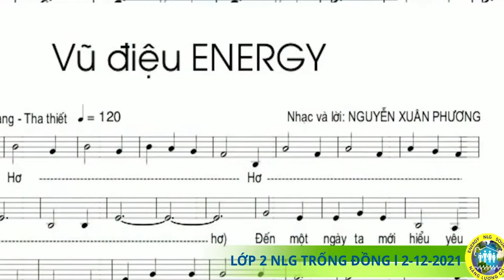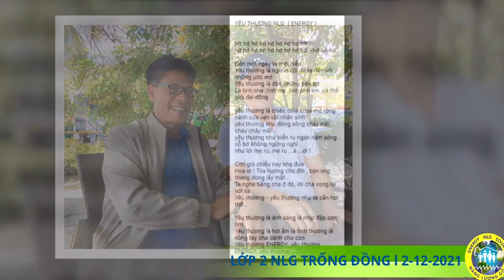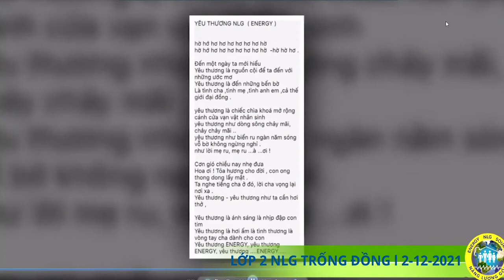Kết nối yêu thương - NS Phạm Tất Thắng